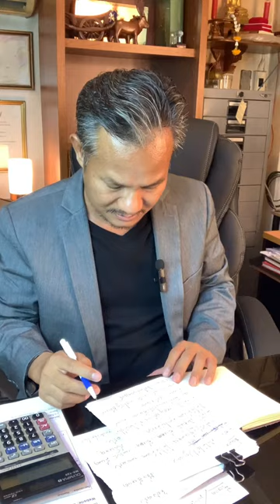ธี่หยด ไปดูกันหรือยังครับหนังเรื่องธี่หยด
ลูกน้องถามว่าไปดูเรื่องสีหมดหรือยัง ผมว่าไม่ใช่นะชื่อเรื่องเขาคือธี่หยด